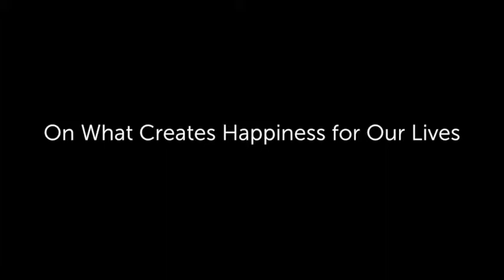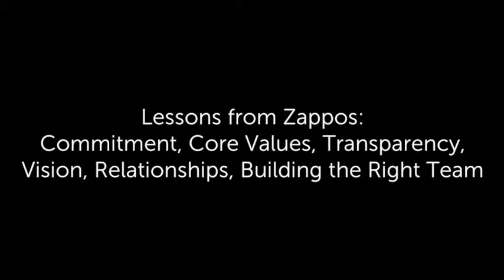2013 Endeavor Entrepreneur Summit Video: Jenn Lim on Delivering Happiness the Zappos.com Way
Live from Endeavor's invitation only 2013 Endeavor Entrepreneur Summit in San Francisco.

Jenn Lim is the CEO and Chief Happiness Officer of Delivering Happiness, a company she and Tony Hsieh (CEO of Zappos.com) co-founded to inspire science based happiness, passion and purpose at work, home and everyday life. In 2010, Jenn led the launch and management of Tony's first book (Delivering Happiness) which has sold over 460,000 copies worldwide. Today, she's dedicated to growing the Delivering Happiness movement so we can all pay happiness forward -- knowing if we create happier companies/communities/cities, we can make this a happier world.

0:04 On What Creates Happiness for our Lives

5:22 What Would You Do Without the Fear of Failure?

7:21 Priorities at Zappos: Company Culture and Customer Service

10:55 Lessons from Zappos: Commitment, Core Values, Transparency, Vision, Relationships, Building the Right Team

18:07 Employing the Science of Happiness at Zappos

22:37 Delivering Happiness in Action